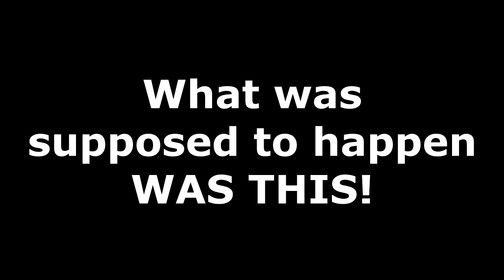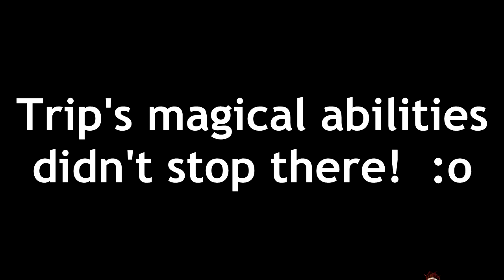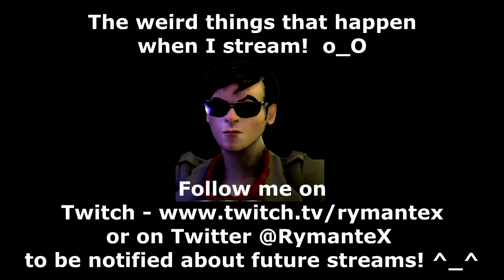The Wonderful World of Enslaved! [Stream Highlights]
Two very odd things happened during my stream of Enslaved : Odyssey to the West, check em out here if you missed it!

to be notified of upcoming streams!